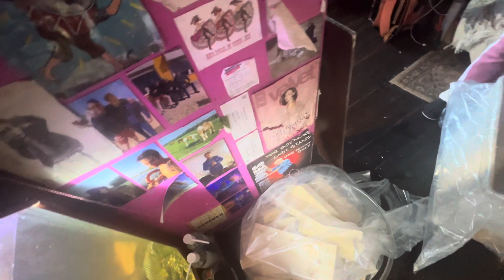Giant Goirami George, Bullying fish & Lovely Fish, I take back to shop.